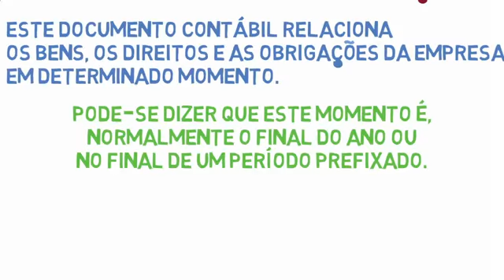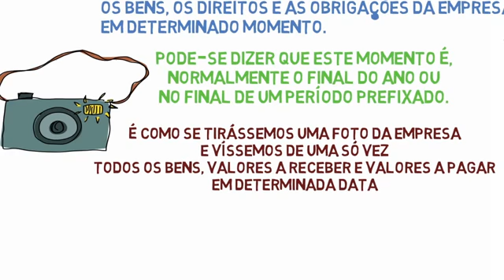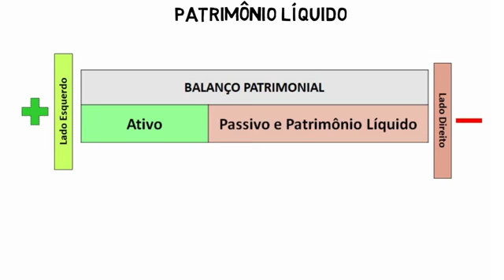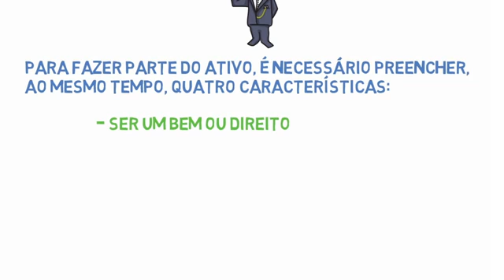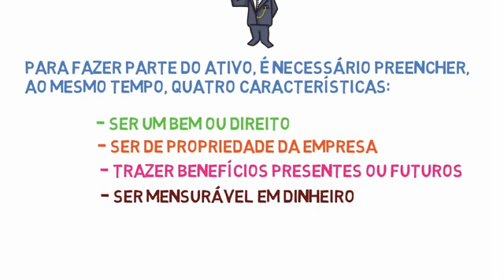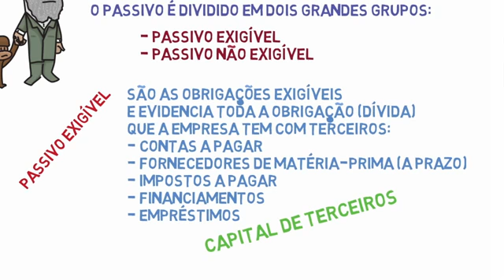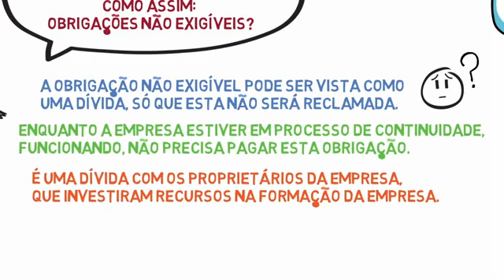CONTABILIDADE: O BALANÇO PATRIMONIAL.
O balanço patrimonial é uma demonstração contábil que tem, por finalidade, apresentar a posição contábil, financeira e econômica de uma entidade em determinada data, representando uma posição estática.Essa demonstração informa toda a situação patrimonial, ou seja, os bens, direitos e obrigações de uma empresa. Além disso, é possível identificar todos os investimentos e suas fontes de recursos. Por esses motivos e outros que ele, junto com uma Demonstração de Resultado do Exercício é uma excelente fonte de informação para o planejamento e ação nas empresas.